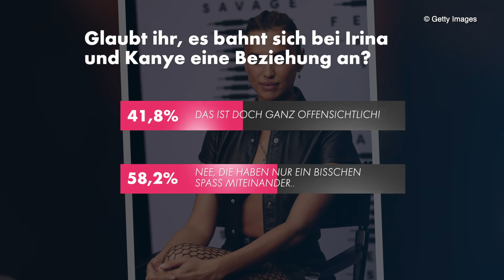Kanye West mit Irina Shayk unterwegs: Was geht da wirklich?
Ist Kanye West (44) schon wieder auf Partnersuche? Erst vor wenigen Monaten wird bekannt, dass der Rapper und seine Frau Kim Kardashian (40) ihre Ehe nach über sechs Jahren scheiden lassen wollen. Mittlerweile scheint der Designer allerdings schon wieder fleißig zu daten – und zwar mit keiner Geringeren als Irina Shayk (35). "Da besteht eventuell Interesse", verriet ein Insider gegenüber dem US-Magazin DeuxMoi. Außerdem wurden der Musiker und das Model mehrmals zusammen gesehen – und sollen zu Kanyes 44. Geburtstag sogar gemeinsam nach Frankreich verreist sein. (hbl/the)